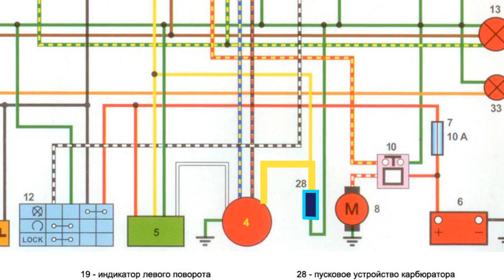Обогатительный клапан скутера | Как работает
Строение, принцип действия...
00:00 Вступление
00:25 Строение
01:28 Работа клапана
02:32 Работа карбюратора, во время прогрева
04:09 Характеристики данного клапана